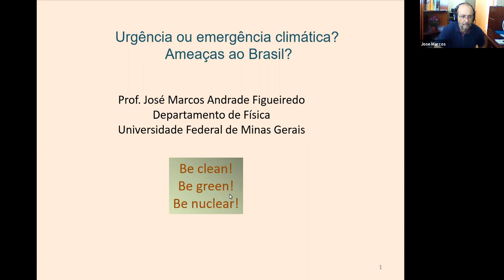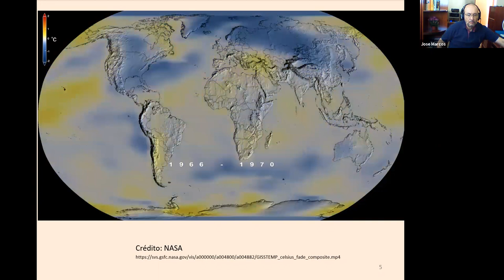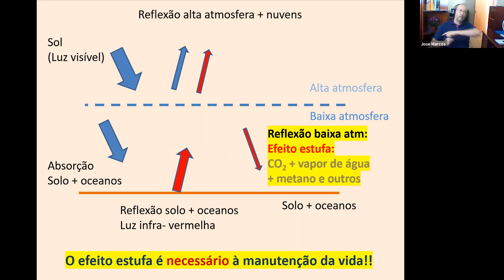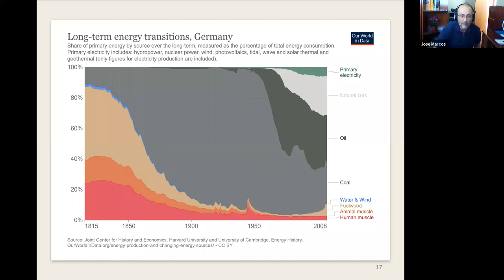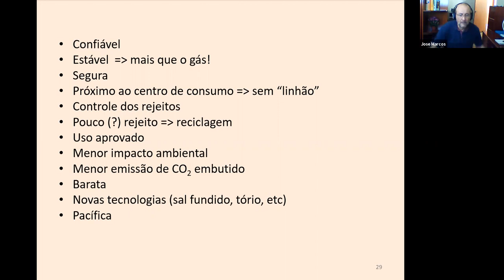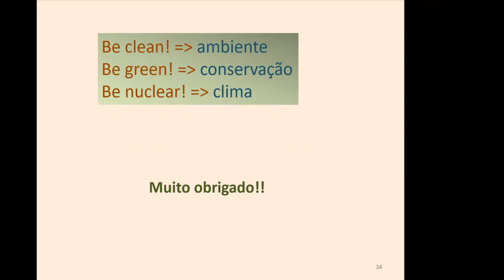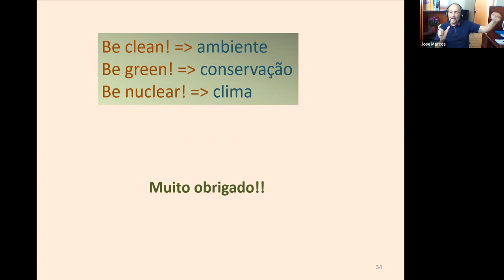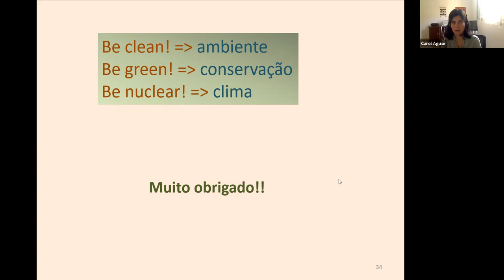Urgência ou emergência climática? Ameaças ao Brasil?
Título: Urgência ou emergência climática? Ameaças ao Brasil?

José Marcos Andrade Figueiredo - Departamento de Física/UFMG

A partir dos anos 60, quando as evidências do aquecimento global se acumularam, houve – no ambiente acadêmico – um esforço por parte da comunidade de físicos, principalmente os físicos dedicados ao estudo da atmosfera e aqueles envolvidos com a previsão meteorológica, no estudo das consequências das emissões antropogênicas de gases produtores de efeito estufa, principalmente o dióxido de carbono derivado da combustão de combustíveis fósseis.

A ciência do clima, na condição de um sistema complexo, agregou multidisciplinaridade e fez uso intensivo dos avanços da computação científica, desde então. Mas, principalmente, houve grandes avanços na medida das variáveis climatológicas e na formalização teórica da termodinâmica e hidrodinâmica do clima.

A partir da década de 90 essa questão alcançou formalmente os Estados e ganhou o público. Não obstante, as emissões continuam em alta, as soluções não estão claras e as previsões não sensibilizam o grande público. Em consequência, a temperatura média global continua com a tendencia monotônica de alta.

Nesse seminário eu discutirei essa questão: a) no âmbito das evidências empíricas, da definição do risco (caso ele exista): urgência ou emergência? b) na existência de possíveis ameaças futuras à estabilidade geopolítica e segurança do Brasil e c) na importância da energia nuclear como a tecnologia energética relevante e dominante num cenário de emissões nulas para as próximas décadas, na escala global. Serve também como um convite à comunidade dos físicos para se agregarem e contribuírem junto à sociedade civil no encaminhamento de soluções, estudo de cenários e definição de investimentos, para o nosso país.